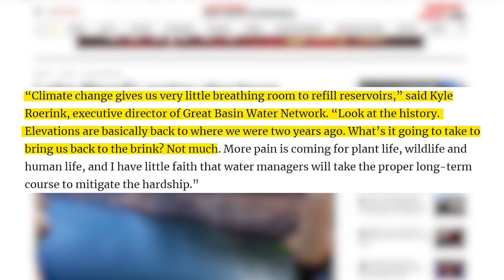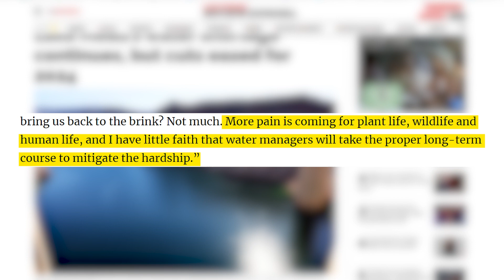Nevada Week S6 Ep6 Clip | Federal Water Shortage for Lake Mead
What a federal water shortage will look like for Lake Mead in 2024.